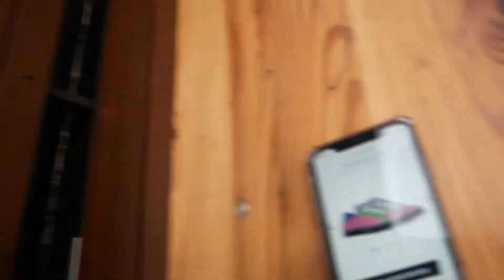MEETING WITH FASHION INVESTOR FOR MY SHOE LINE!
LOVE ALL OF YALL ✊🏾💜

STREAM MESSI⤵️